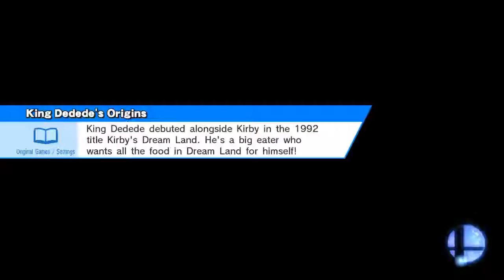Nope, you're not ragequitting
Garden of Hope (Ω Form)
Ganondorf, Lucario